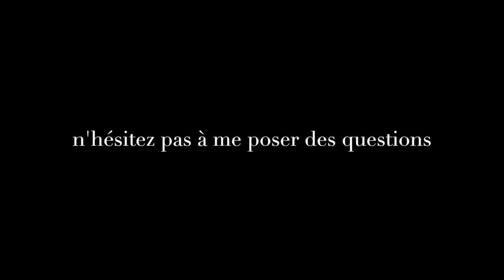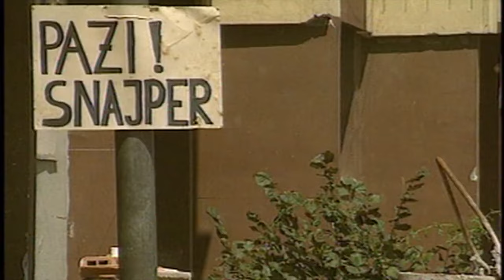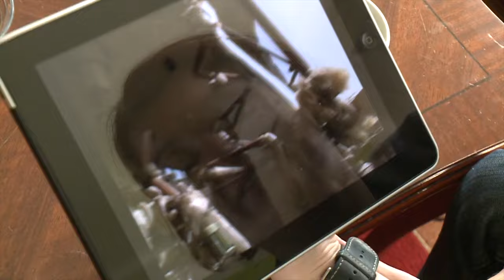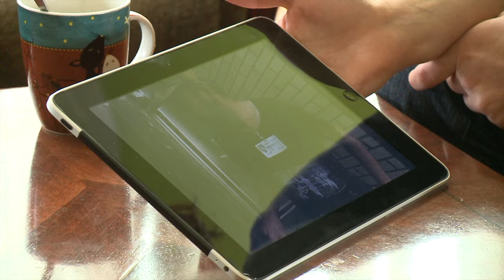Récit Bosnie Herzégovine Une citée encerclée Dobrinja